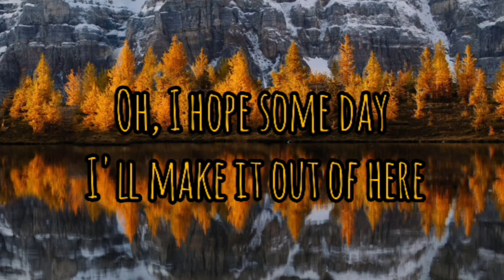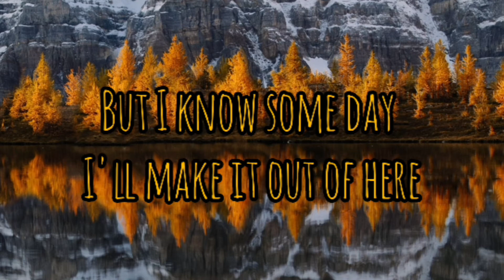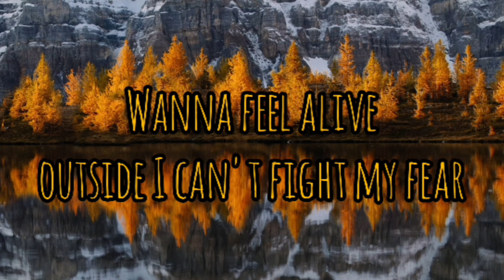Billie Eilish - Lovely ( Lyrics) ft. Khalid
"Lovely"

Whoa, yeah
Yeah, ah
Whoa, whoa